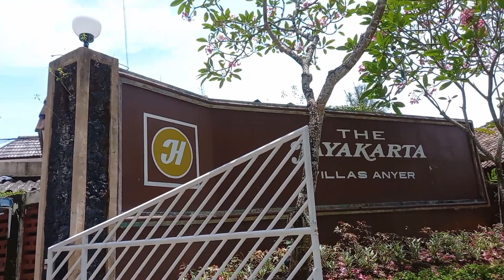Citra Maja City Ke Hotel The Jayakarta Villas Anyer Selama 2 Jam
Check out The Jayakarta Villas Anyer on Traveloka!